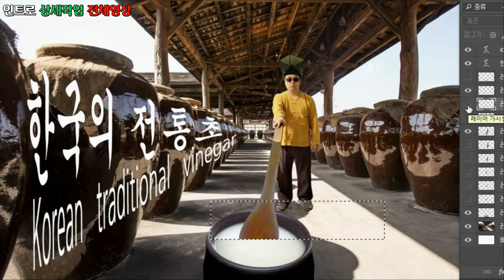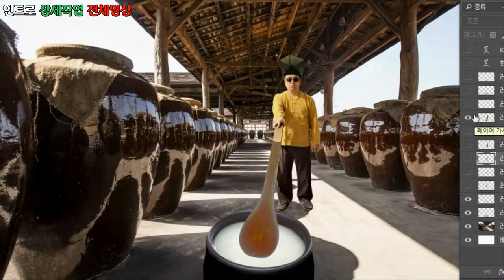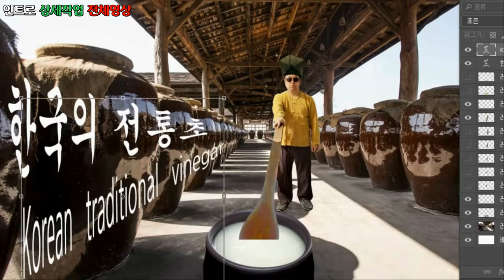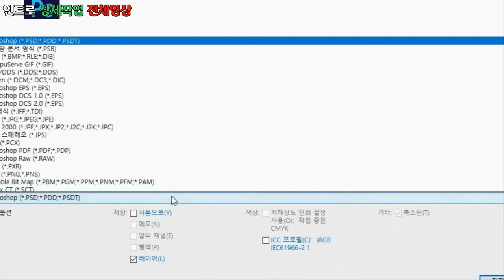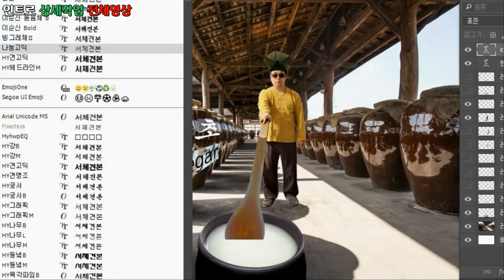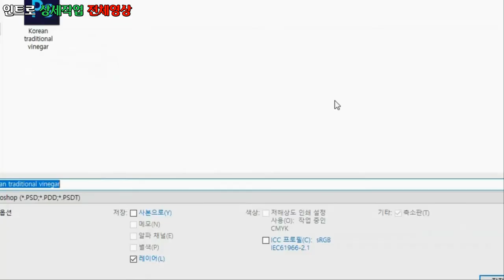문화창조] 한국의 전통식초(Korea Traditional Vinegar) 인트로 작업영상(6분 42초)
한국의 전통식초(Korea Traditional Vinegar) 인트로 작업영상(6분 42초)